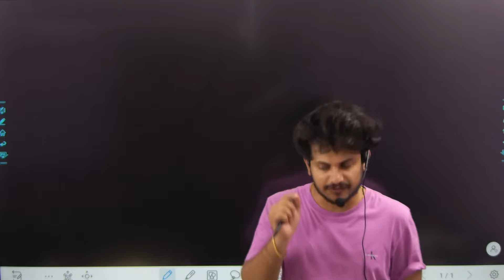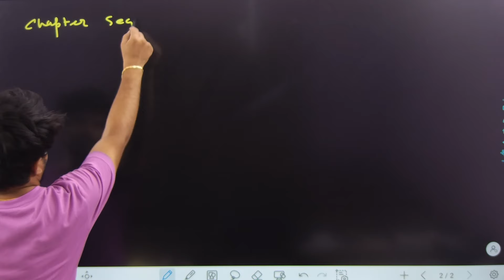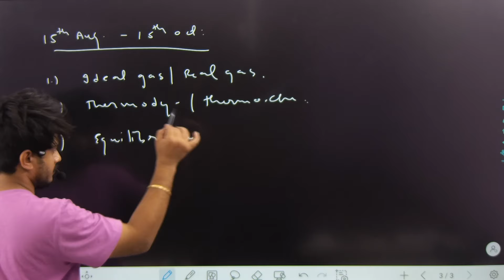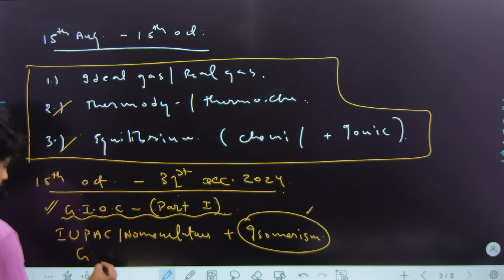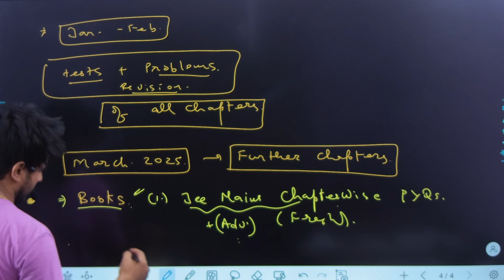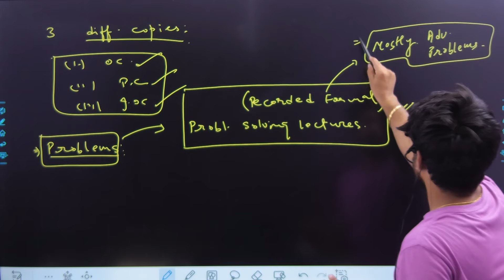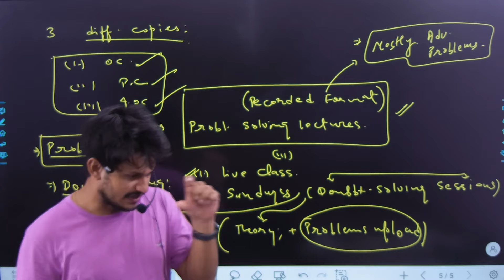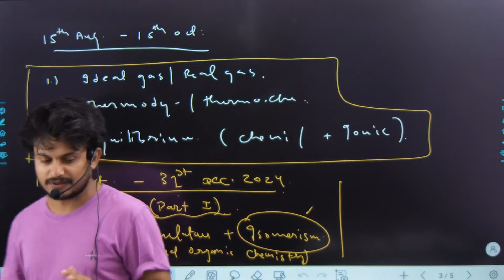Complete detail of JEE 2026 course by Vishal Sir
USE ORZ CODE AS " KNJTG"
COMPLETE CHEMISTRY FOR JEE ADV.